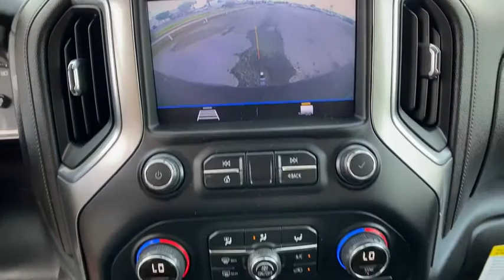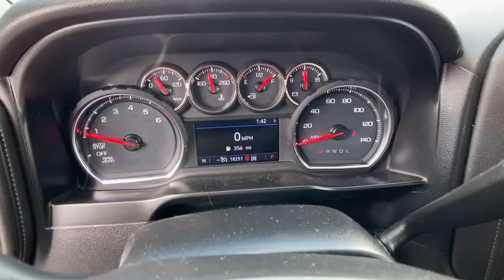2019 Chevrolet Silverado_1500 Muskogee, Tulsa, Broken Arrow, Owasso, Claremore, OK P0517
Havana Brown Metallic Used 2019 Chevrolet Silverado_1500 available in Muskogee, Oklahoma at Jay Hodge Chevrolet. Servicing the Tulsa, Broken Arrow, Owasso, Claremore, OK area.

Experience the TOTALLY NEW Jay Hodge Chevrolet Cadillac in Muskogee!!!Recent Arrival! 2019 Havana Brown Metallic Chevrolet Silverado 1500 RST 4WD 8-Speed Automatic 2.7L Turbo This Chevrolet Silverado 1500 has many features and is well equipped including *Backup Camera Automatic Headlights Apple CarPlay Android Auto Bluetooth Hands-Free 8-Speed Automatic 4WD jet black Cloth Dual front impact airbags Dual front side impact airbags Hitch Guidance Steering Wheel Audio Controls Trailering Package.Clean CARFAX. Test drives delivered to your home or work deals made over the phone or email complimentary delivery of vehicles and paperwork. From the comfort of your home you can shop get pricing and trade value. We will deliver your vehicle and paperwork.*